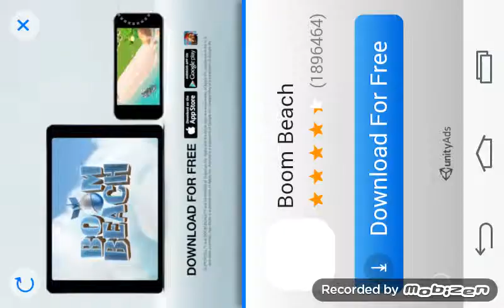SHE NO LIKE ME! [] Slendrina: Asylum (Part 1)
Slendrina, why?! Is it because you're so ugly? Don't hate on my beauty XD